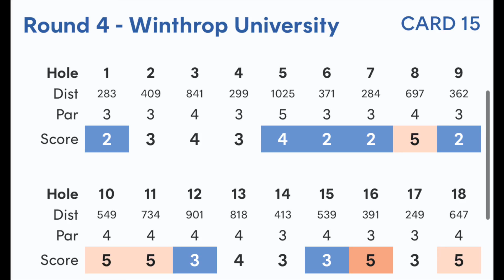MY 2022 USDGC EXPERIENCE!!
Another season is coming to an end and what a year it's been. Rock Hill is an amazing place to play disc golf and always something to look forward to. It's a battle and I felt ready to let it happen. What a rollercoaster ride!!